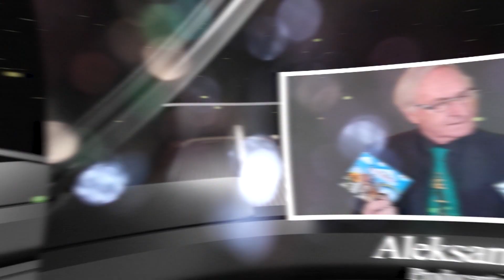PIANODROM EDICIONI X ELVIN HOXHA GANIYEV KLEJDA TARE